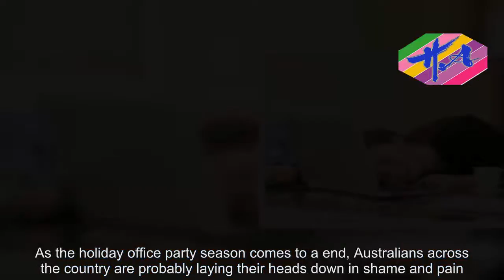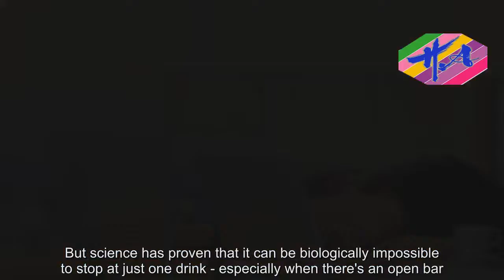Hot Girl - December 15 is least productive day of the year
As the holiday office party season comes to a end, Australians across the country are probably laying their heads down in shame and pain.It has been revealed that December 15 is the biggest day of the year for office hangovers - and, unsurprisingly, the least productive as well.And those naps at your desk, or that sneaky sickie your co-worker pulled, come at a shocking cost.A Go People study found that the day costs Australia's economy a whopping $12.8million.The delivery service's survey also discovered how people deal with their hangovers at work, with 6.7per cent admitting they hide in the bathroom.Far more people - 18.5per cent to be exact - admitted that they spend the day scrolling through the internet.Another 19.9per cent said they stick to boring administrative work, while 22.7per cent waste the day talking to everyone about what happened the night before.Shockingly more than 60 per cent of people claimed they had not been hungover once this year - although that figure probably looks very different after this week.FebFast also revealed that people double the amount they drink in December and January - and holiday office parties are no doubt partly to blame.But science has proven that it can be biologically impossible to stop at just one drink - especially when there's an open bar.Researchers from Texas A&M Health Science Center College of Medicine discovered specific neurons in the brain that are meant to tell us to stop drinking.But those dopamine D2 neurons become deactivated when too much alcohol is consumed, the 2016 study confirmed.The deactivation means we drink more, igniting a perpetuating cycle.So if you're boss gets on your case today, just tell them biology is to blame and that you're not the only one.And if the hangover struggle feels too much on Friday, Go People are delivering free hangover-buster kits throughout Brisbane, Melbourne, and Sydney.